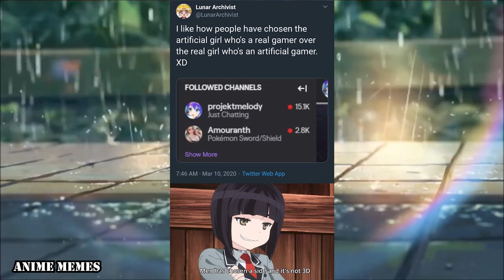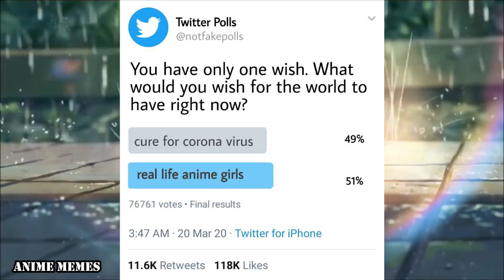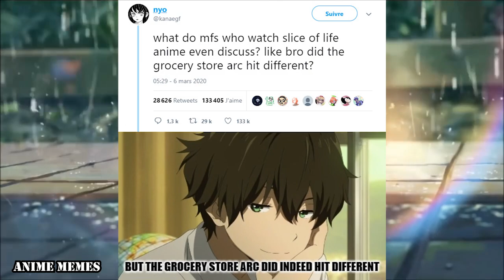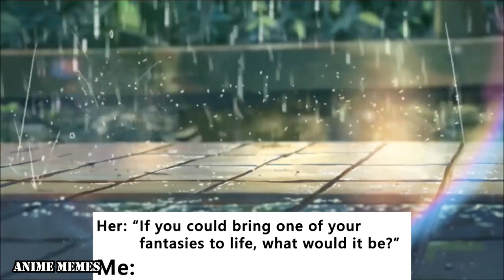ANIME MEMES V1 Bunny Girl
animememe
animememes
anime meme
anime memes

Sauce:
r/animemes

I DO NOT OWN MEMES IN THIS VIDEO